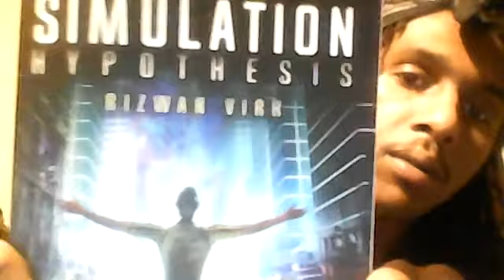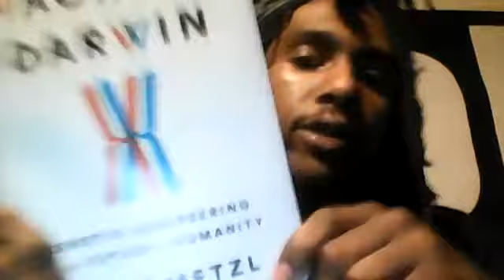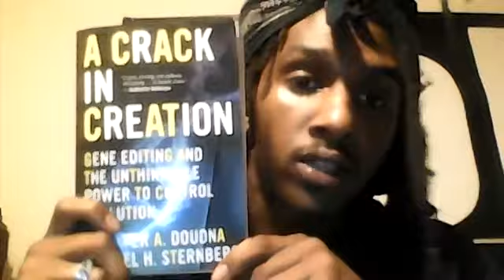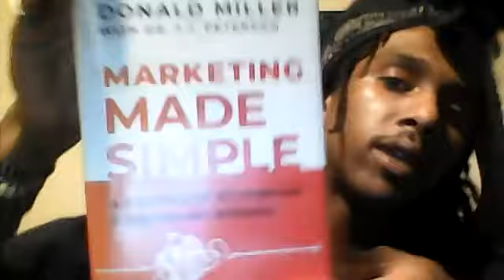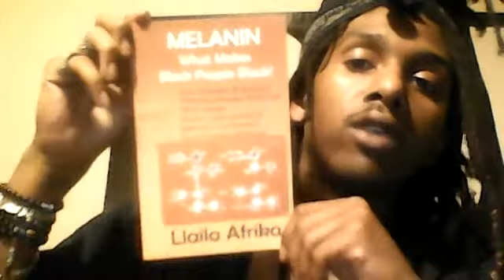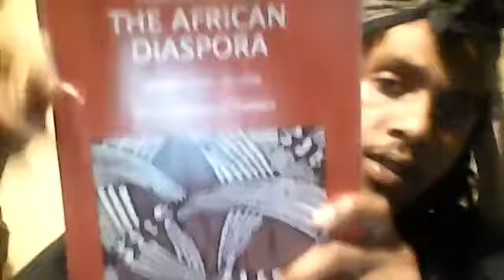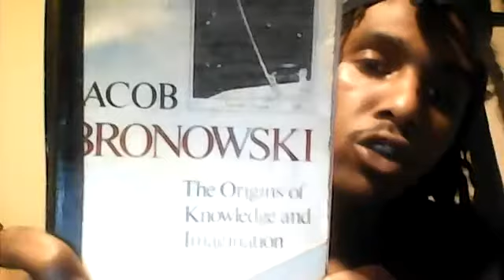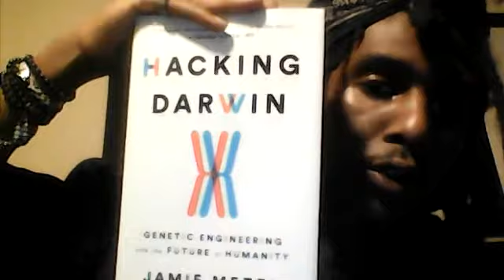PSA! Come be apart of the Tribe!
LOOKING FOWARD TO MEETING WITH YOU ALL!